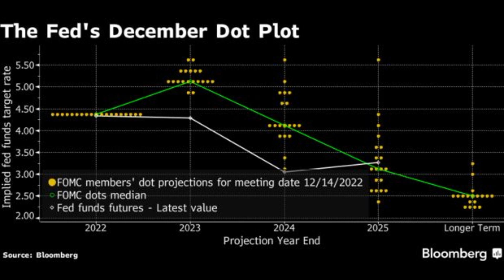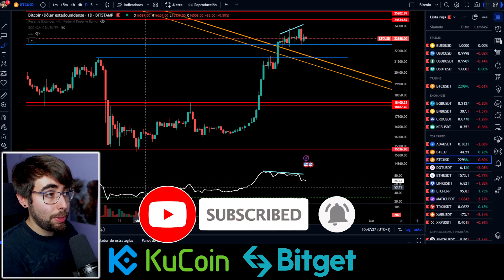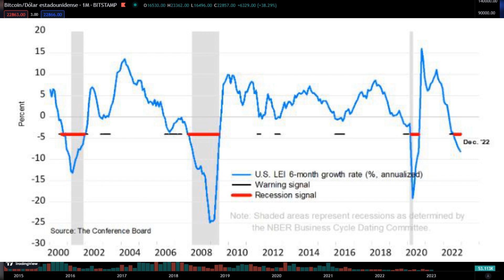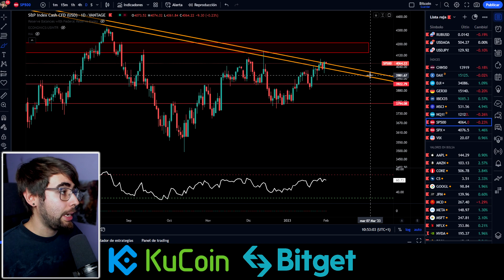🚨BITCOIN: HOY DÍA CRUCIAL (2023)👉Analisis BTC al DIA NOTICIAS y Predicción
✔️Analisis de bitcoin hoy. ¿BTC subira o bajará? Te digo mi pronostico y proyección al punto. Ahora vemos criptomonedas y bitcoin al dia, su precio, a falta de criptonoticias, con técnico.